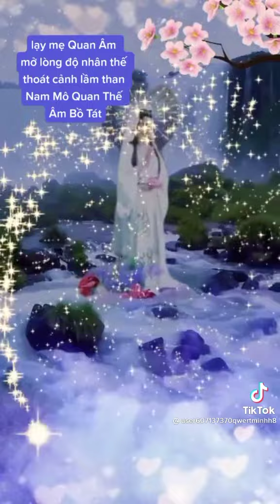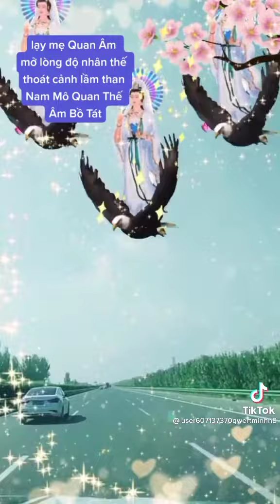ngày 17 tháng 8, 2024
Tâm Phước khánh hội từ thiện